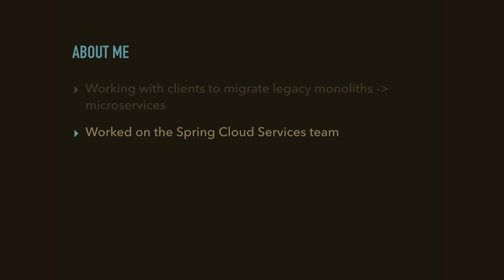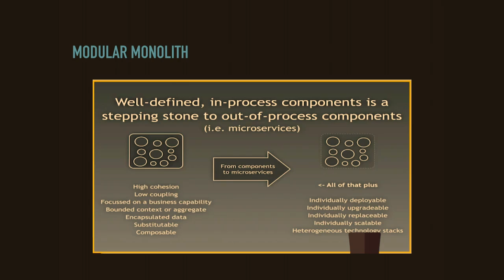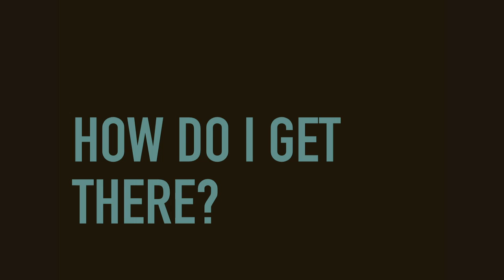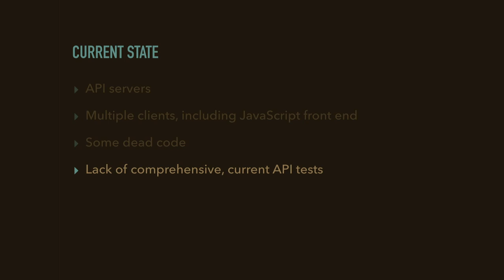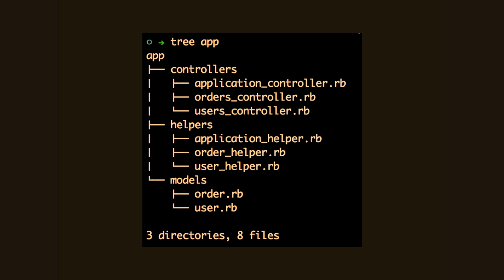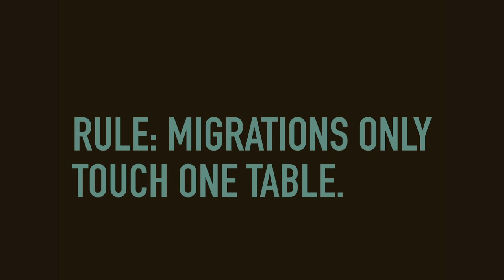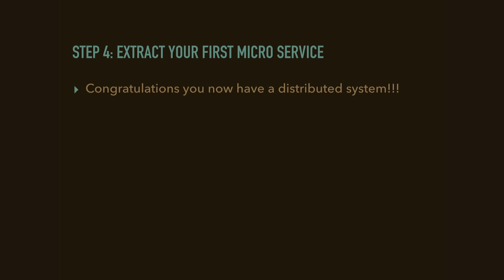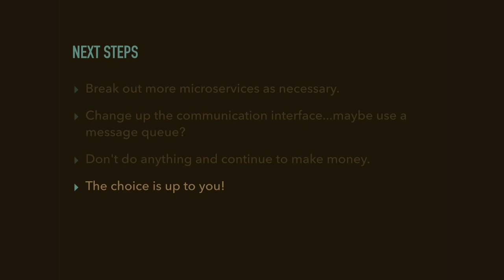The Journey From Monolith to Microservices: A Guided Adventure — Mike Gehard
Are you starting a new application and wondering whether to go with a monolith or take the microservices path? Do you have an existing application that is getting too big to deliver business value with a predictable velocity? Ever wonder how to regain the agility you had when an application was smaller?

The current discussions around application architecture with microservices seem like an all or nothing journey without any stops along the way to catch your breath. This talk outlines questions to ask yourself to drive decisions along the way. It also demonstrates one possible path for future growth, complete with intermediate stops along the way where you can pause to evaluate your next step. This path avoids implementing too much complexity early in the process.

At the end of the journey you will not only have ideas to guide your own path, but tools that you can use to make the journey easier and less costly.

SpringOne Platform 2016
Speaker: Mike Gehard; Senior Software Engineer, Pivotal